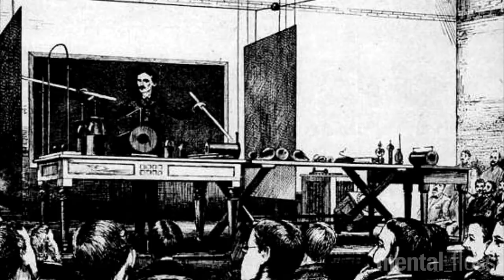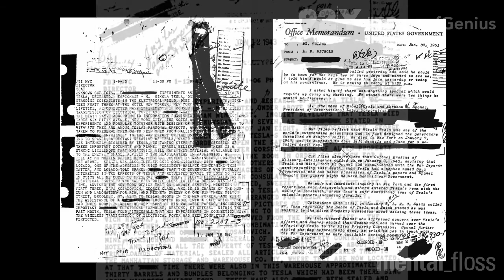Pigeons, Currents and Top-secret Papers: 3 Things You Didn’t Know About Nikola Tesla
Erin McCarthy, managing editor of MentalFloss.com, shares 3 little-known facts about the eccentric inventor Nikola Tesla.